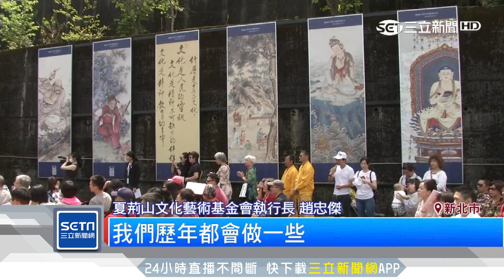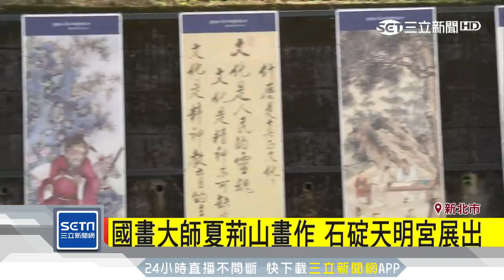夏荊山基金會書畫展！國寶結合古典樂 變身跨界藝術展場｜三立iNEWS